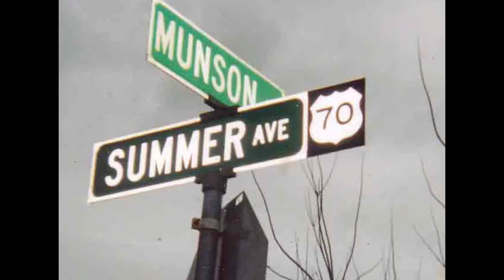Walking Dead (TV Theme) Banjo Cover Lesson with TAB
Cover Lesson on Walking Dead Theme with TAB to cover the song or play with the recording Woohootiehoo and Best of luck! BEATLES GUITAR LESSONS

... munsonmusiclive music lesson cover SONGBOOKS